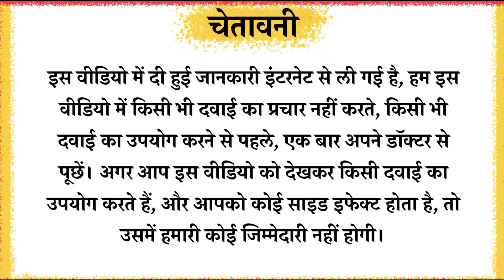Becosules Syrup B-Complex with Vitamin C | Becosules Syrup Ke Fayde | Kaise Use Kare | Price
बेकोस्यूल्स सिरप एक मल्टीविटामिन सप्लीमेंट है जो विभिन्न शारीरिक कार्यों का समर्थन करने में मदद कर सकता है और ऊर्जा और प्रतिरक्षा को बढ़ावा देने में सहायक हो सकता है। यह विटामिन बी कॉम्प्लेक्स और सी के लिए कमी या अधिक आवश्यकताओं वाले बच्चों के लिए फायदेमंद हो सकता है। इस सिरप से ऊतक मरम्मत, मुंह के छाले और ऊर्जा स्तरों में मदद मिल सकती है।
Topics Covered
becosules syrup b-complex with vitamin c
becosules syrup ke fayde
becosules syrup for babies
becosules syrup dosage
becosules syrup uses
becosules syrup kis kaam mein aata hai
becosules syrup bacchon ke liye
becosules syrup ka dose
b-complex with vitamin c syrup